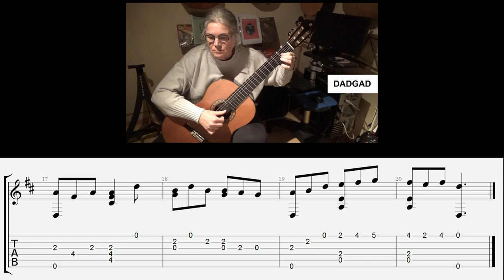Irish Galloway Tom - Turlough O'Carolan, arr. Sylvia Molenberg, DADGAD, with tabs and slices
Irish: Toirdhealbhach Ó Cearbhalláin, one of the best music composers and harpists of Ireland. He is also remembered as the 'last of the Irish bards'.